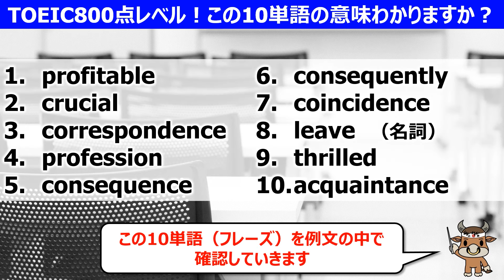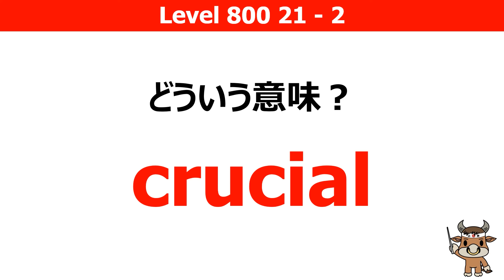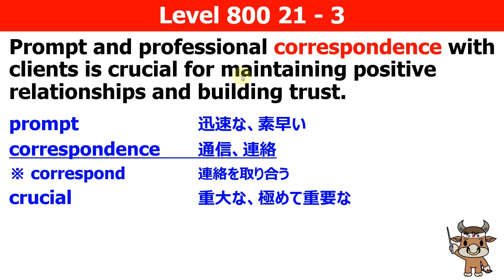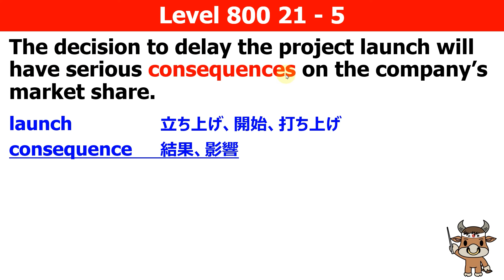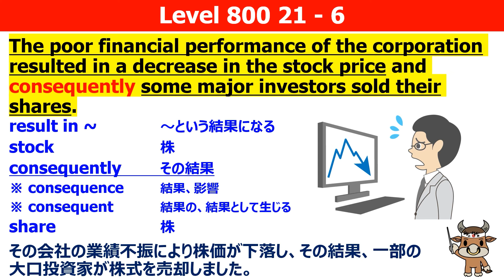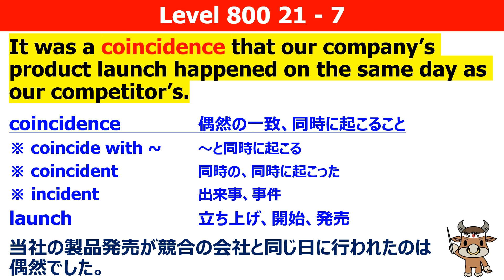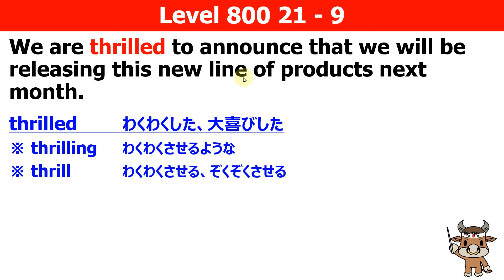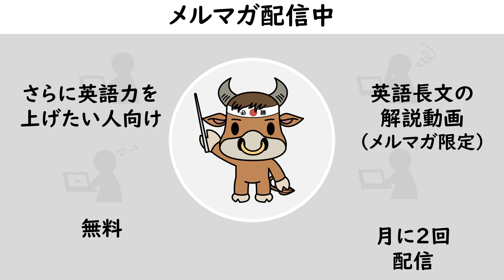【TOEIC800点対策】この10個の英単語すぐにわかりますか㉑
🐮TOEIC800点 重要単語解説動画 再生リストはこちら👇🐮

TOEIC800点レベルの英単語をクイズ形式で、例文と一緒に解説しました！
知らない単語が合ったらぜひ復習をしましょう！

🐮猛牛先生メルマガ登録ページはこちら↓🐮

🐮猛牛先生公式ウェブサイト🐮

00:00 TOEIC800重要単語クイズ
0:42 profitable
2:40 crucial
3:53 correspondence
6:00 profession
7:06 consequence
8:26 consequently
10:33 coincidence
12:27 leave
13:55 thrilled
15:29 aqcuaintance